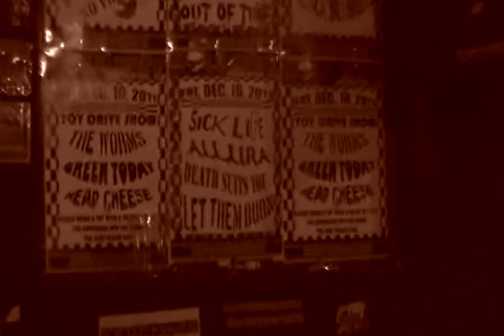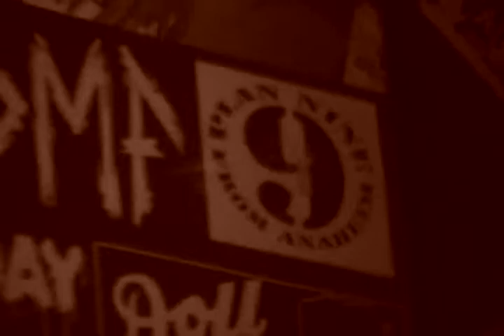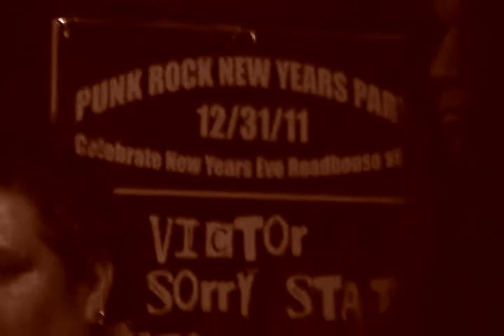DMF live at the Doll Hut in Anaheim, CA. Dec. 8, 2011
DMF playing live at the Doll Hut in Anaheim, CA. Dec. 8, 2011- note members of The Idiots, No Victor, Never Dead, Red River Massacre, Punk as A Doornail, Yeastie Boys hanging around